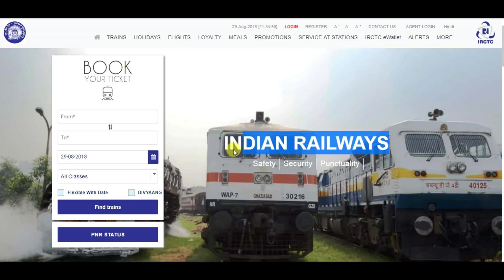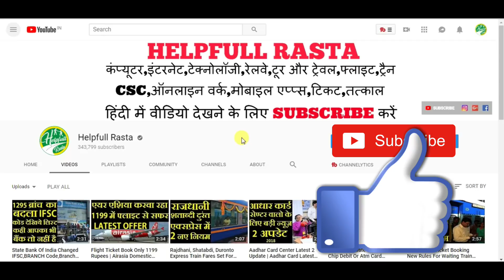Irctc Train Ticket Booking New Charges For Icici,Hdfc,Axis Bank,paytm,payu,Itz Debit Transactions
HELLO AND WELCOME FRIENDS HELPFULL RASTA CHANNEL ME APKA BAHOT BAHOT SWAGAT KARTA HU DOSTO AAJ MAI APKO BATAUBGA KI AGAR AAP IRCTC SE ONLINE TRAIN TICKET BOOKING KARTE HAI AUR AAP ICICI,HDFC,AXIS BANK KA DEBIT CARD YA FIR PAYTM,PAYU,ITZ KA DEBIT CARD SE PAYMENT KARTE HAI TO APKO AB SE EXTRA CHARGES DENA HOGA CHARGES MAINE VIDEO ME BATYA HAI KI KITNA CHARGE APKO ONLINE DEBIT CARD TRANSACTION PAR DENA HOGA OK DOSTO IS VIDEO ME AGAR KUCH NA SAMJH AYA HO TO AAP COMMENT ME JA KAR PUCH SAKTE HAI AUR VIDEO KO LIKE KAREN AUR HELPFULL RASTA KO SUBSCRIBE ZARUR KARE THANK YOU SO MUCH FOR WATCHING.

@@@@@@@@@@@HELPFULL RASTA@@@@@@@@@@@